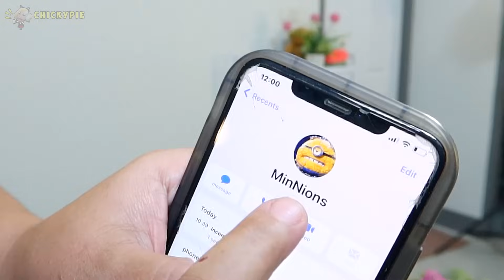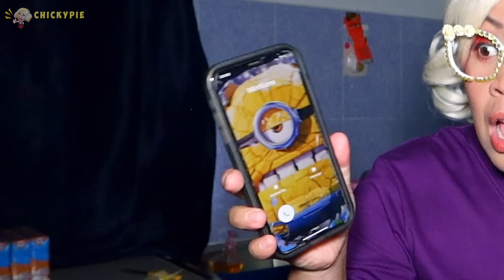อย่าโทรหามินเนี่ยน ตอนตี3! (มันบุกบ้านเรา) DO NOT CALL MINIONS AT 3AM!! DESPICABLE ME 4 MOVIE. SG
วิ่งหนีผีรถไฟ ขบวนหลอน?! น่ากลัวมากๆ Choo Choo Charles!! I ชิคกี้พาย
ห้ามออเดอร์ แฮปปี้มิลล์ มหัศจรรย์อารมณ์อลเวง ตอนตี 3!DO NOT ORDER INSIDE OUT 2 MOVIE HAPPY  AT 3AM!!
ห้ามโทรหามาสคอตสยอง ตอนตี 3 เด็ดขาด (มันน่ากลัวสุดๆ) ชิคกี้พาย